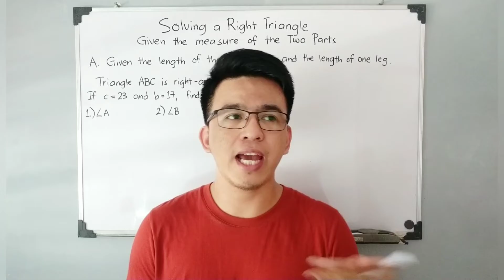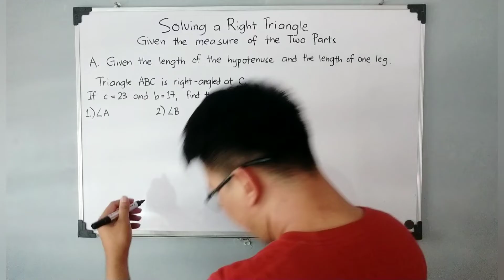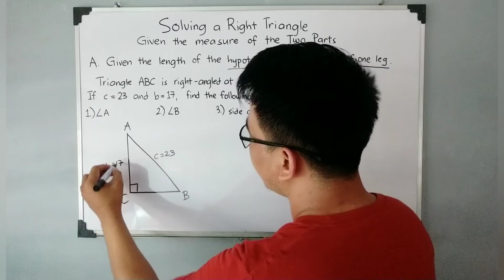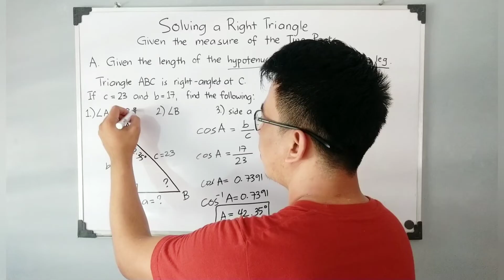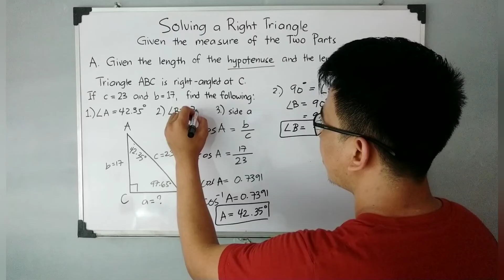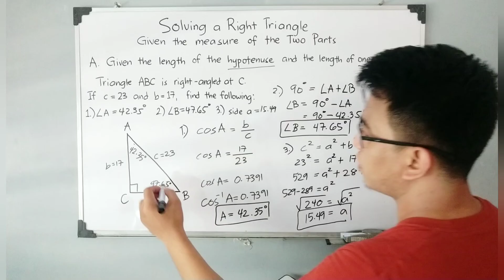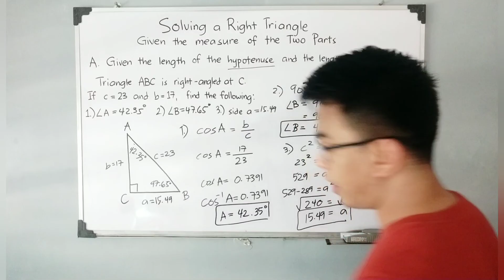Solving a Right Triangle Given the Measure of the Two Parts - PART 1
@MathTeacherGon will demonstrate how to solve right triangles given the measure of two parts, the length of the hypotenuse and the length of one leg.
SOH CAH TOA - Triangle Trigonometry